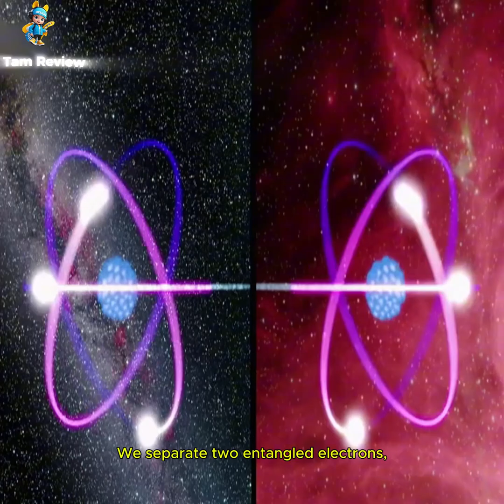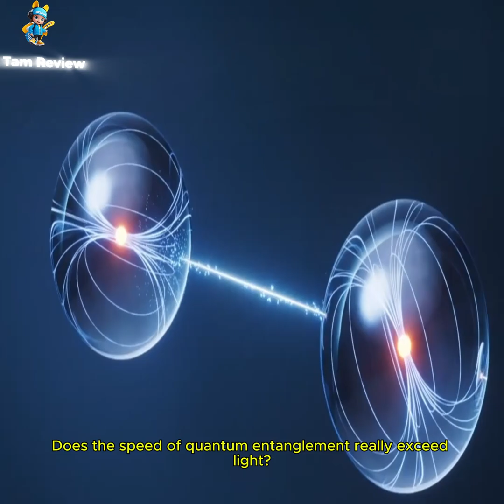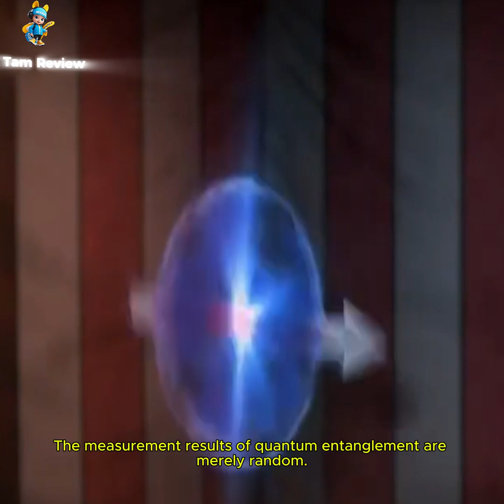What Is "Quantum Entanglement" ?